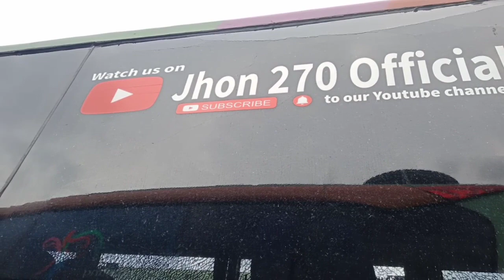ALS 234 udah mulai terpasang mesin